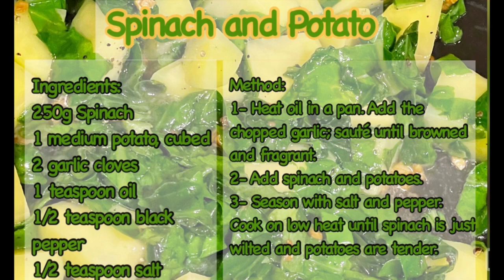If your kids don’t eat veggies try this. They’ll love it | Popeye the Sailor Man Spinach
Spinach and Potato

Ingredients:

250g Spinach
1 medium potato, cubed
2 garlic cloves
1 teaspoon oil
1/2 teaspoon black pepper
1/2 teaspoon salt

Method:
1- Heat oil in a pan. Add the chopped garlic; sauté until browned and fragrant.
2- Add spinach and potatoes.
3- 3- Season with salt and pepper. Cook on low heat until spinach is just wilted and potatoes are tender.